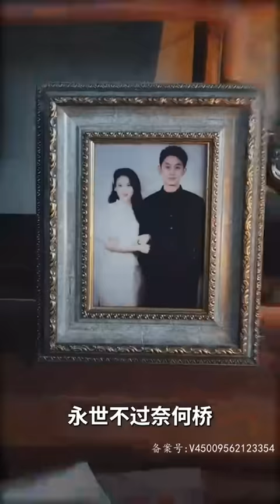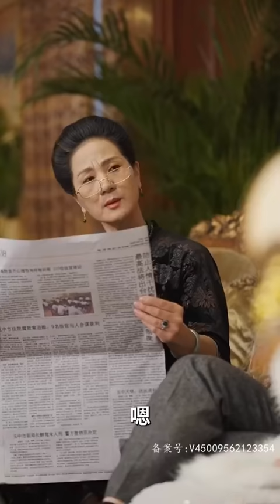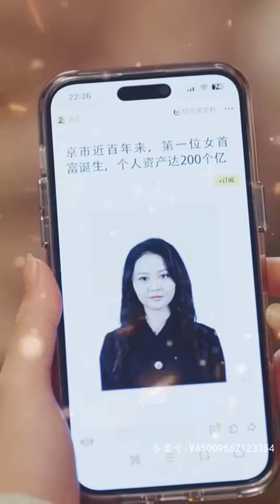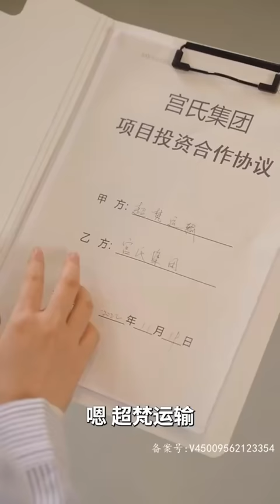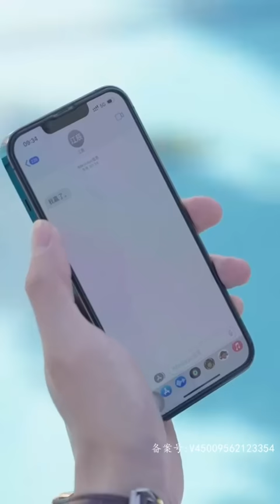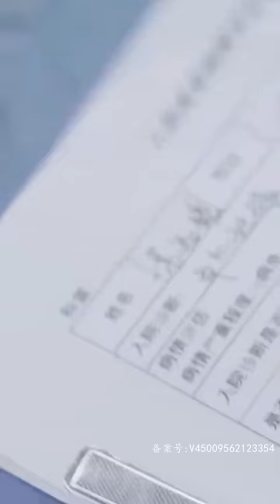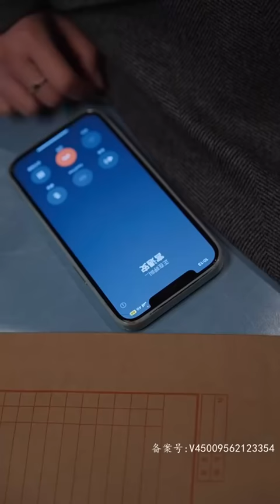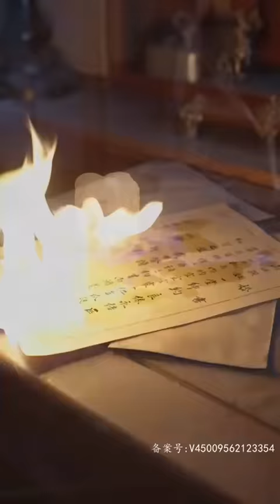[MULTI SUB] 《契约成婚，腹黑总裁深深宠》（全集）婚礼当天识破渣男的骗局，我果断逃走！没想到，这次竟然逃到腹黑总裁的“心窝”里了...🥰